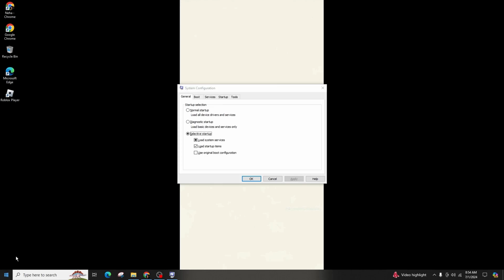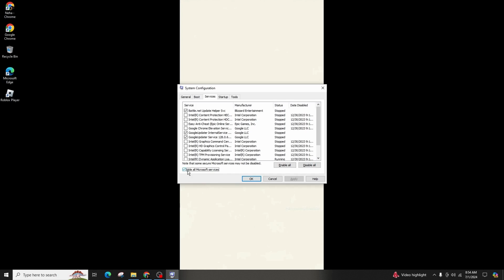Microsoft Visual C++ Assertion Failed Vulcan Fix - 2024 Updated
Microsoft Visual C++ Assertion Failed Vulcan Fix - 2024 Updated Guide (Step by Step)

Ready to fix the "Microsoft Visual C++ Assertion Failed" error related to Vulcan in 2024? This easy guide provides step-by-step instructions to resolve this common issue. Follow this straightforward process to get your applications running smoothly without any hassle.

In this tutorial:
0:00 - Introduction
0:15 - Microsoft Visual C++ Assertion Failed Vulcan Fix - 2024 Updated Guide (Step by Step)

Learn how to effortlessly fix the "Microsoft Visual C++ Assertion Failed" error related to Vulcan in 2024 with this straightforward guide. This video covers the entire process, ensuring you can resolve the error and continue using your applications seamlessly.

Fix your Visual C++ assertion failed error with ease by following this guide in 2024!